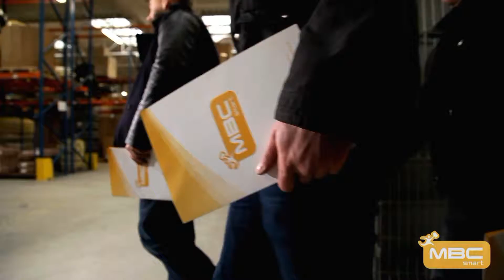Film promocyjny dla marki Smart MBC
Film reklamowy dla Smart MBC "Pogotowie pracownicze".